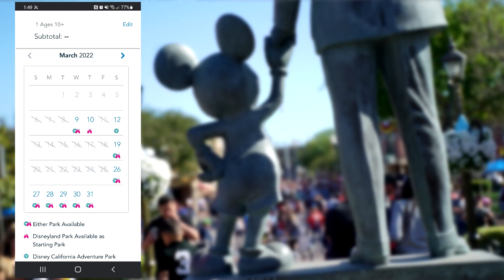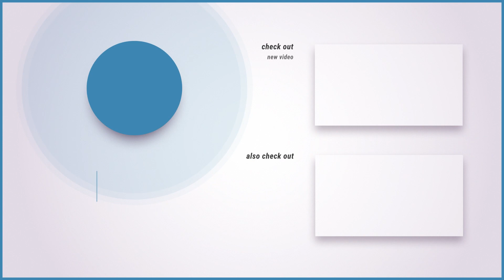Hugging Characters is back + Exciting Rumor! | Disneyland News 03/08/2022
Disneyland Paris is letting guests hug characters again.  Does this mean it will happen soon at Disneyland? Galactic Starcruiser is open to regular guests.  How's it going so far?  We've got a rumor about the return of a popular show at the Disneyland Resort.  Galactic Starcruiser is now open for paying guests, and there's some weird stuff happening with the reservation system.

Time Stamps

00:00 Intro
02:39 Rumors about a show returning
06:10 Galactic Starcruiser open to paying guests
09:00 Weird reservation situation

Special thanks to our Producers:

👊 Derek Gathercole
👊 Evan Layton
👊 Greg Morrison
👊 Michael Sullivan
👊 Eric Hoffman